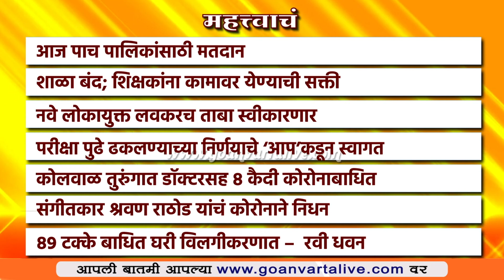Headlines | महत्त्वाच्या हेडलाईन्स